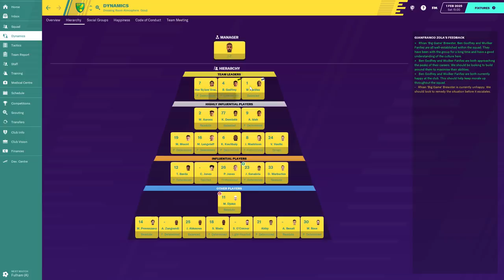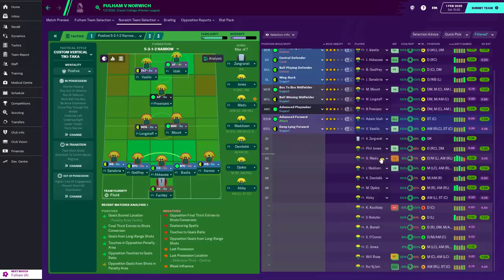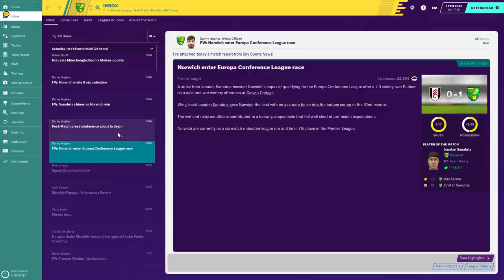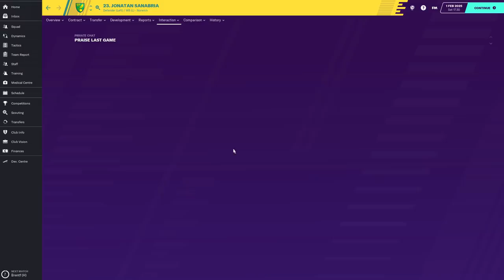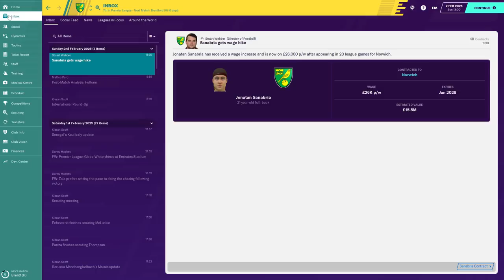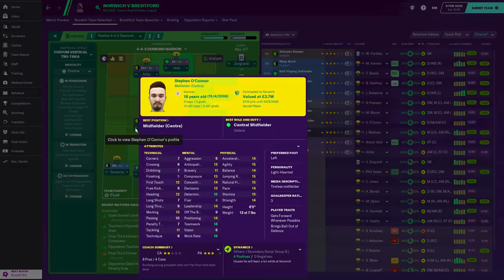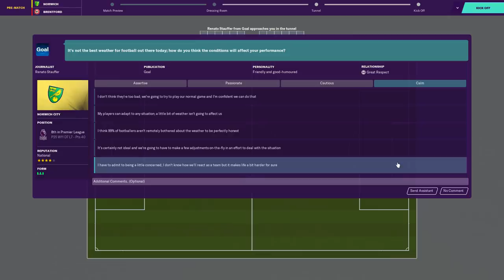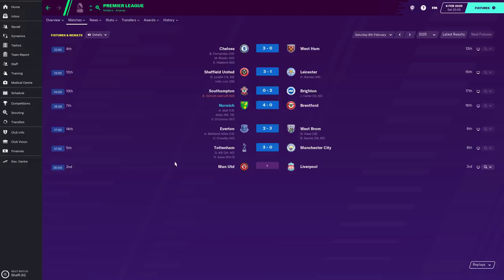Football Manager 2020 | #48 | New Look Norwich City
Scoring set pieces and not conceding from them? INJECT IT INTO MY VEINS 💉💉💉

Got a very interesting run to the end of the season coming up, two episodes remaining in season six including the big bumper season finale as our thankyou special #50. Have a great evening guys, penultimate episode out tomorrow evening! 👍🏻

| SOCIAL LINKS |